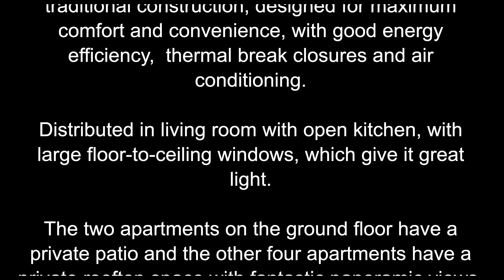Casabegur Real Estate Agent Begur (Costa Brava, Spain) Property 1368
Promotion of 6 apartments a few meters from the center, in a modern style that combines elements of traditional construction, designed for maximum comfort and convenience, with good energy efficiency,  thermal break closures and air conditioning.

Distributed in living room with open kitchen, with large floor-to-ceiling windows, which give it great light.

The two apartments on the ground floor have a private patio and the other four apartments have a private rooftop space with fantastic panoramic views.

All have a parking space inside the property.

Quality homes, armored access door with three-point security lock, built-in wardrobes and lacquered wood doors in all rooms, with mineral wool insulation in the partitions. Aluminum and double glassing windows, heating and cooling by heat pump through air ducts.

Ideal to live all year round, a few meters from all services and shops.